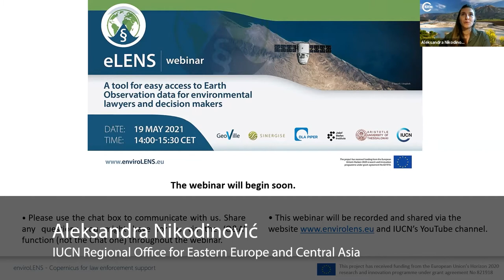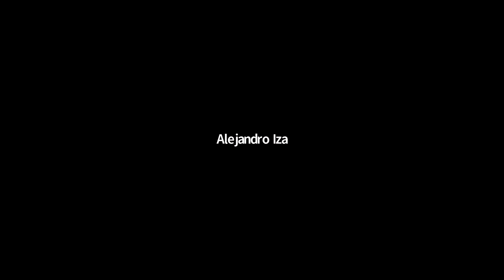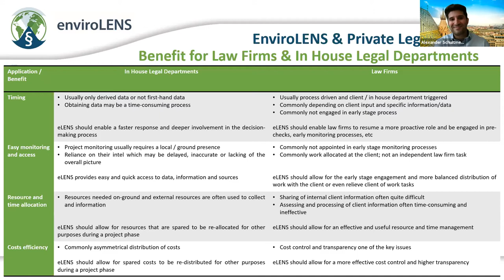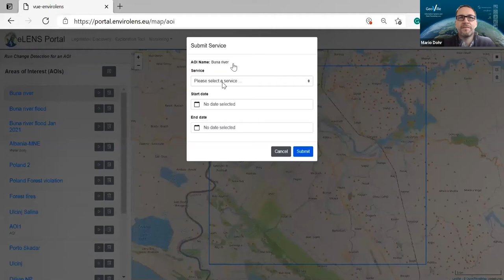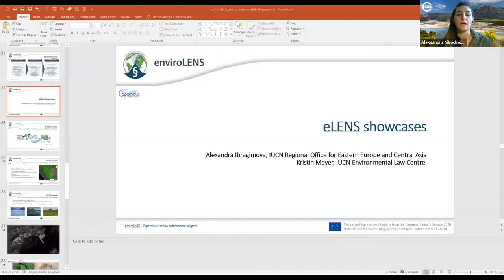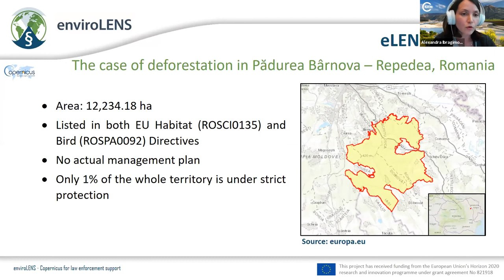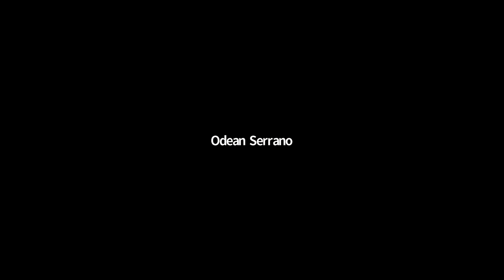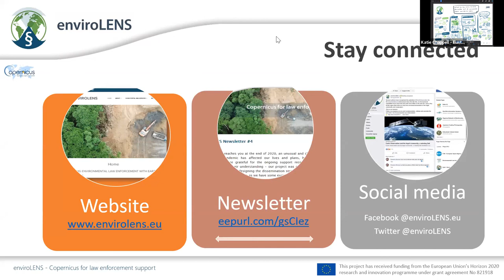eLENS: a tool for easy access to Earth Observation data for environmental lawyers & decision makers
The eLENS portal was developed to break down the barriers related to access to satellite data by non-Earth Observation experts. At this webinar we demonstrate the portal’s beta version and share two examples to show how Earth Observation data can assist with the investigation of illegal infrastructure developments and monitoring of deforestation. Webinar ends with a discussion on current and potential applications of the eLENS portal by different groups of users, including law firms, policymakers, law enforcers, governments, NGOs etc.

The eLENS portal was developed in the frame of enviroLENS, a Horizon 2020 research and innovation project funded by the European Union that aims to demonstrate and promote the use of Earth Observation as direct evidence for environmental law enforcement and compliance monitoring.